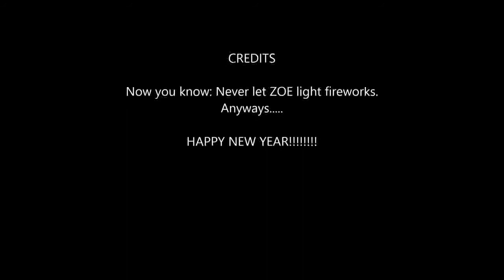What happens if you let Zoe near fireworks (2014 Special)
Never ever EVER let Zoe light anything! I'll make more stuff for 2014. 'Til then. HAPPY NEW YEAR!

*Credit to Girls' Generation for their song Beep Beep*